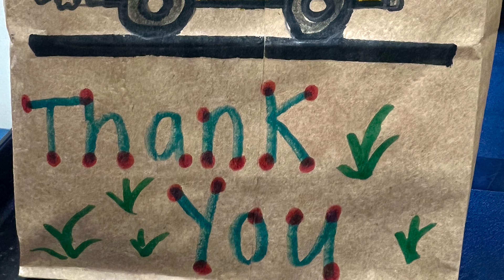Bus Driver Appreciation Day 2023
Marcy Elementary shows their bus drivers appreciation.